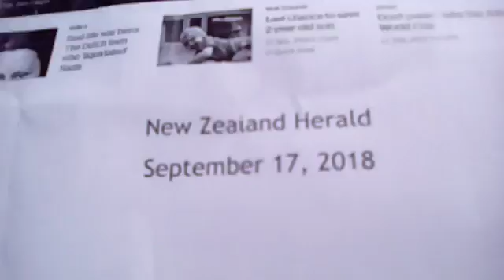Wind Warranty | Icaraizinho | 17/09/2018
Wind Warranty is officially on!